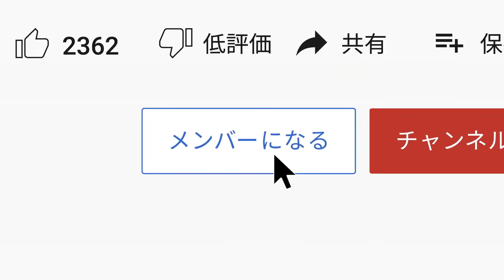【2022年6月】YouTube チャンネルメンバーシップに登録しよう｜ ハラミちゃん 篇 （15秒 ver.） メディア【動画広告】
商品名：チャンネルメンバーシップに登録しよう｜ ハラミちゃん 篇 （15秒 ver.）
出稿主：YouTube
業種：メディア
サイズ：1920x1080